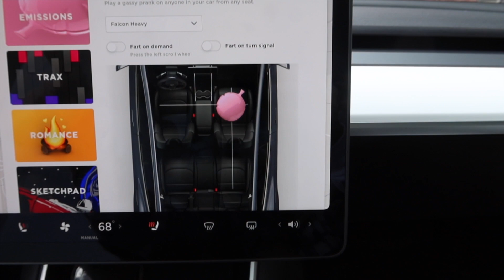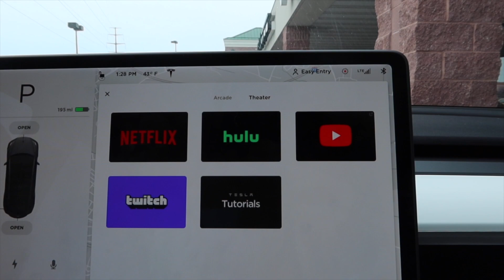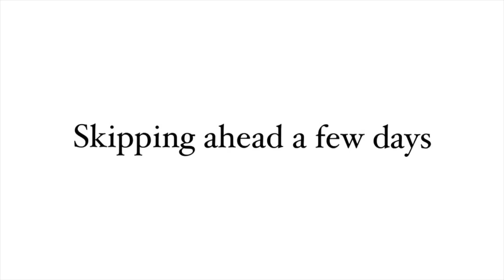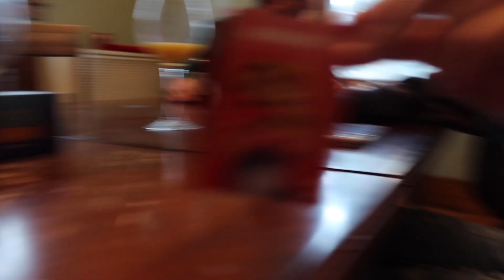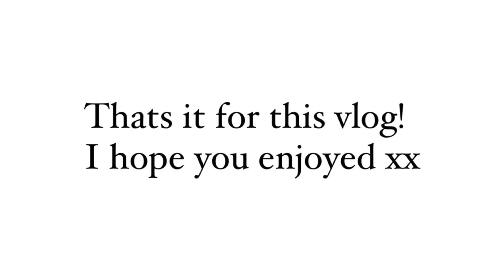moving out of my childhood home at christmas / VLOG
Thank you guys for watching this weeks video from my time back home! We had such a wonderful Christmas even though we had to say goodbye to the house I grew up in :( Tune in next Monday for another Maryland vlog!

Not my music - all by Lakey Inspired